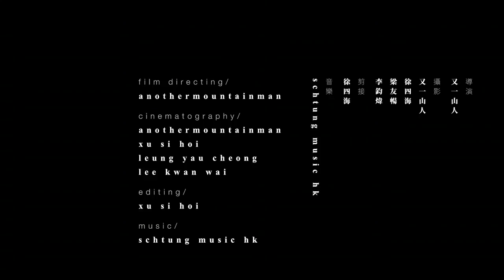Modo Boon Official Short Video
Official short video for the premiere Modo Boon collection (AW14). Directed and shot by anothermountainman Stanley Wong. for more information.